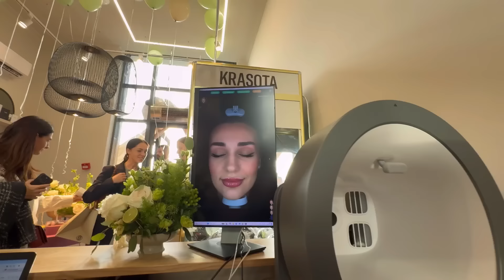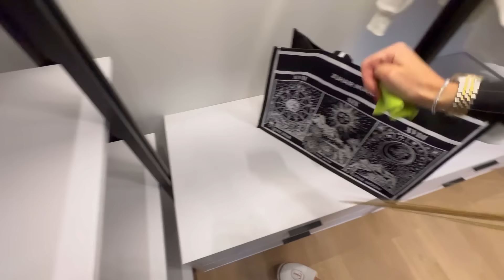VLOG / ПРО МАТЕРІАЛЬНЕ / СИНДРОМ ВІДКЛАДЕНОГО ЖИТТЯ / ПРИБИРАННЯ